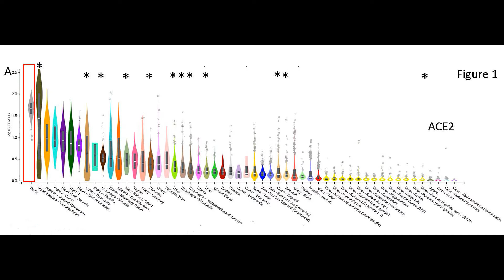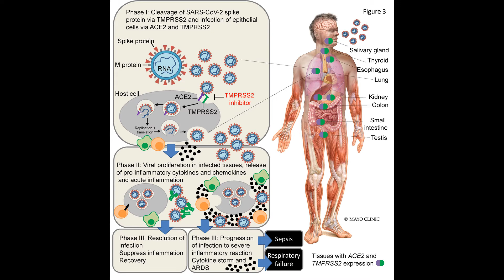Targeting TMPRSS2 in SARS-CoV-2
Dr. Allen Bryce, an Associate Professor of Medicine in the Division of Hematology and Oncology at Mayo Clinic in Phoenix, AZ, reviews his article appearing in the September 2020 issue of Mayo Clinic Proceedings, where promising results from a drug previously studied for another pandemic offers hope for reducing symptoms in patients with COVID-19. He notes ACE2 is necessary to facilitate SARS-CoV-2 infection, but due to its essential metabolic roles, it may be difficult to target it in therapies. Thus, TMPRSS2, which interacts with ACE2, may be a better candidate for targeted therapies.